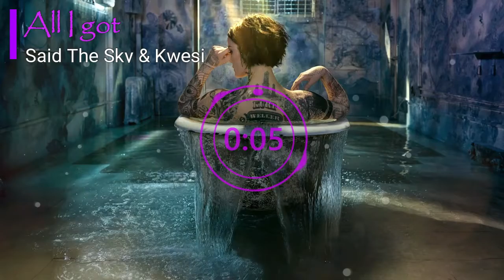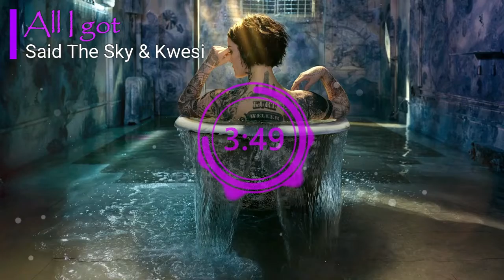8D Audio | Said The Sky & Kwesi - All I Got | Use your Headphone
Jangan lupa pakai Headphone atau Earphone.

Digital Store : -

Persenjataan yang saya pakai
- MSi GL62 6QF
- Sony WH-1000XM3
- Knowledge Zenith ZSR
- FL Studio 20
- Magix Sound Forge 14
- Filmora 9

8D STUDIO